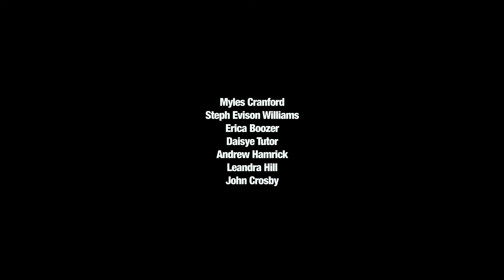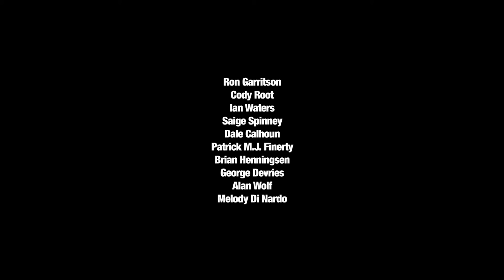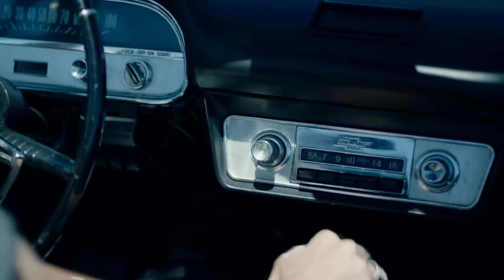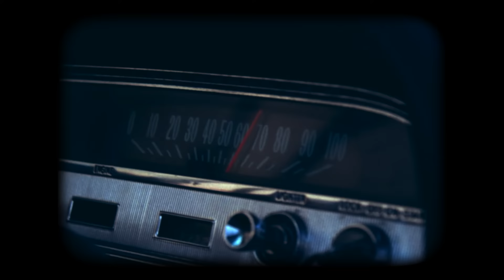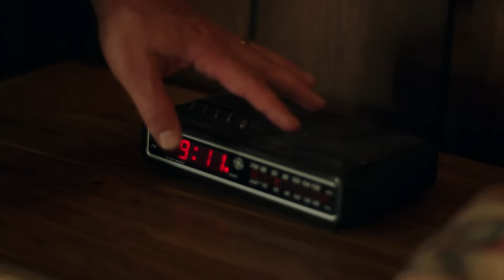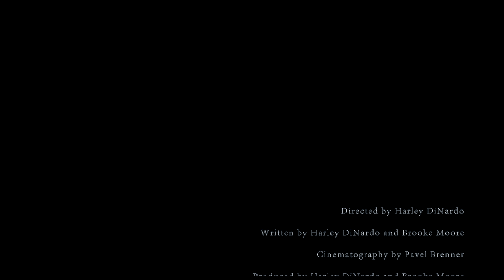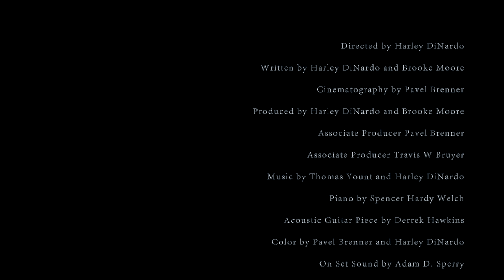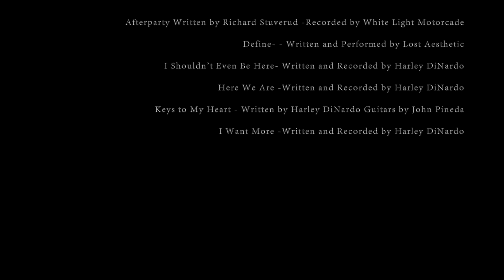Wild Roads (2023) | Full Movie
On a cross country journey, a cheerful cowboy and a suicidal musician rekindle their friendship. As they get in and out of trouble, one seeks to find his life, and the other escape his.